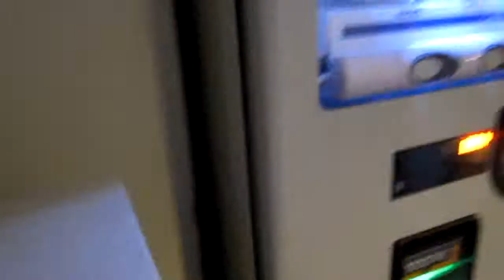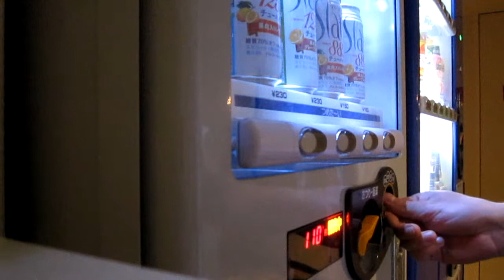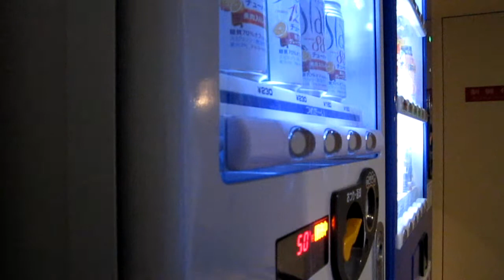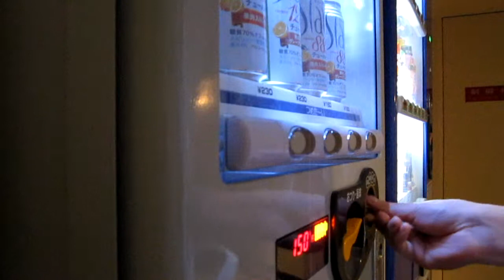Veriappelsiinisiideriä ostamassa pikkuhiluilla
Kävin ostamassa pikkuhiluilla (10 jenin kolikoilla) Osakassa hotellissa olevasta automaatista hedelmälihalla varustettua veriappelsiinisiideriä, oli maultaan hyvää.